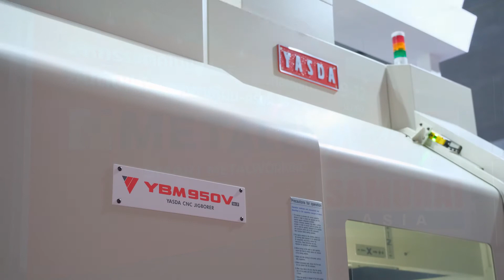METALEX March 2022 TH / ภาษาไทย ー YASDA PRECISION TOOLS K.K. ー